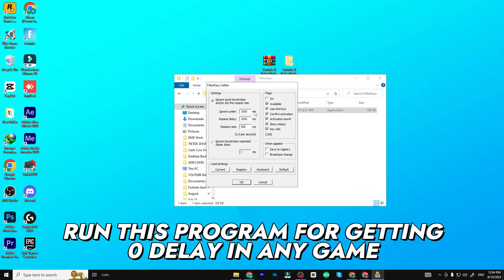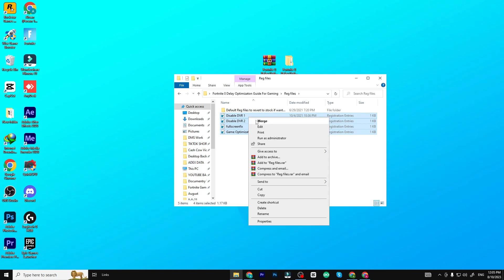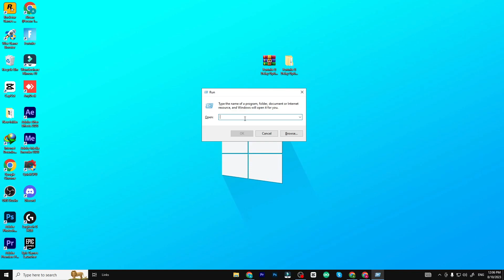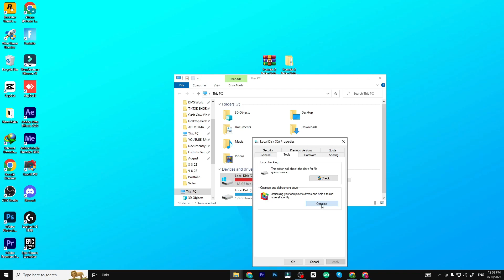The Ultimate ULTRA LOW END PC FPS BOOST & 0 Ping Guide For Fortnite Chapter 4 Season 4 !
fortnite,settings
fortnite settings
settings fortnite
chapter 4
chapter 4 settings
fps boost
colorblind
colorblind mode
best fortnite settings
best settings
fortnite chapter 4 settings guide
itsjerian
Jerian chapter 4 settings
itsjerian best settings
chapter 4 fortnite
chapter 4 fortnite settings
performance mode
best settings in fortnite
new fortnite settings
fortnite
fortnite chapter 4
how to get stretched res chapter 4
how to get stretched res 2023
fortnite stretched resolution
stretched resolution fortnite
stretch resolution fortnite
fortnite stretched
how to get stretched resolution in fortnite pc
best fortnite stretched resolution in chapter 4
fortnite best stretched resolution
stretch res fortnite
best res for fortnite
fortnite best resolution
fov fortnite
1440x1080
1720x1080
fortnite pro stretched res
codelife
fortnite settings
fortnite
chapter 4 settings
season 2 settings
best fortnite settings
chapter 4 best fortnite settings
itsjerian settings
jerian
itsjerian
jerian settings
best fortnite settings guide
new fortnite settings
fps boost
fortnite fps boost
fps
How To Get ULTRA LOW In Fortnite
fortnite potato graphics
how to get potato graphics
martoz potato graphics
fortnite fps boost
fortnite fps boost pack
fortnite fps boost chapter 3
new fps boost,martoz stretched res
king graphics tutorial
fps boost fortnite
how to increase your fps in fortnite
how to get potato graphics guide
secret fps boost
how to get higher frames in fortnite
is potato graphics good
best stretched resolution
stretched resolution boost fps